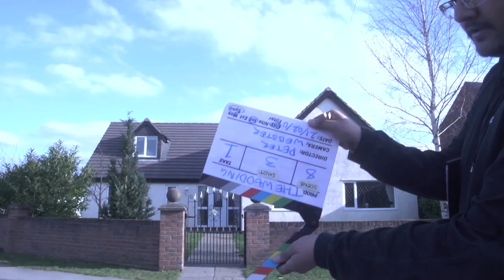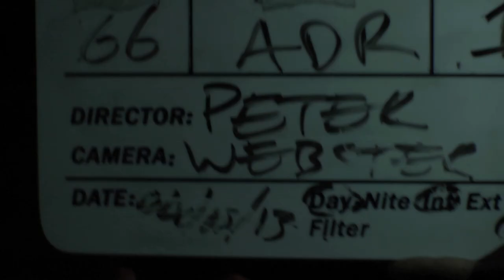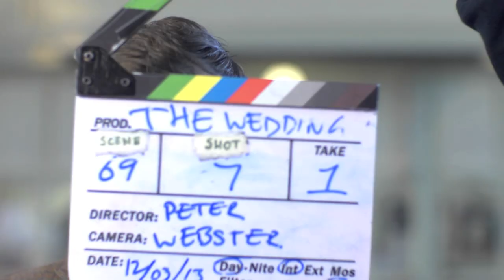The Wedding: Clapper Loader Video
A Clapper video of the 2nd year undergraduate feature length film from Uclan (University of Central Lancashire) called 'The Wedding".

This is a video that I, Kiran Mistry, made for documention -and fun- of my work on the film. All rights of music goes to Macklemore and Ryan Lewis for their song "Wing$".

A small behind the scenes look at The Wedding and how we lit, framed and shot some of the scenes. You can't see much but it leaves you to your imagination. Hopefully this make you want to watch the film.